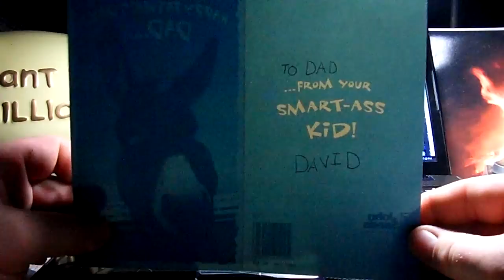Dad vs Dave No. 6 - Fathers day 2010 part 1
Father's day 2010 even today i had to look out, and he called in back up.